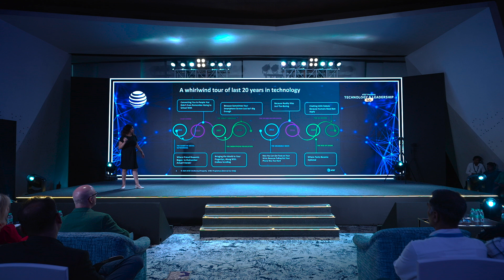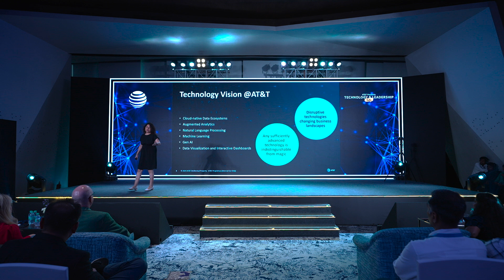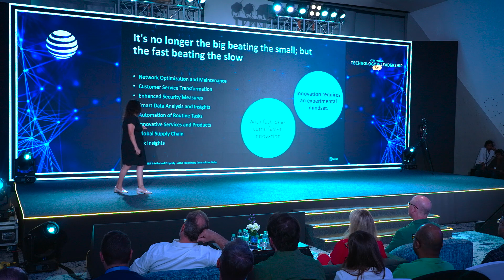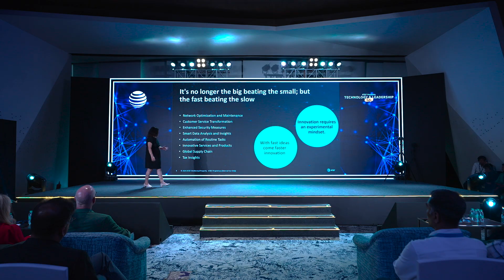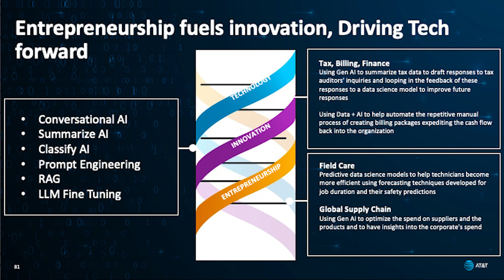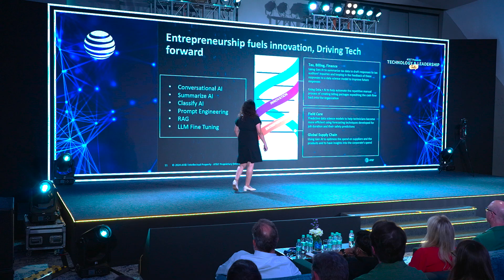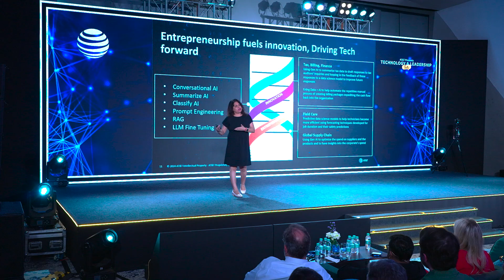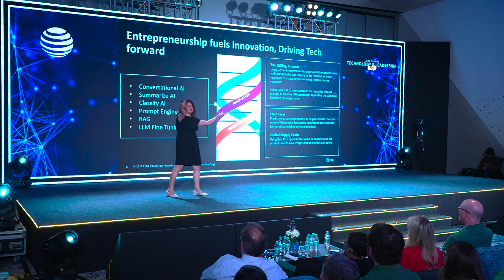AT&T Presents - Technology & Leadership Talks, Sonu Chandra – Bangalore India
May-2024,
During the AT&T Presents technology and leadership session in Bangalore, India, Sonu Chandra, AT&T Associate Director of Data Science and AI, shares how speed, technology and entrepreneurship have changed the technology industry and fueled innovation at AT&T. Featuring TED Talk style presentations, AT&T Presents provides employees with the opportunity to share with external audiences of mostly college students their career journeys and challenges and highlights of the work they are doing in Data and AI.